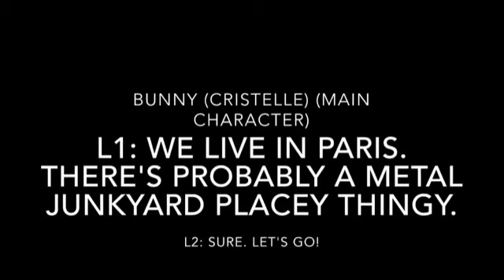Voice audition for Darling Charming TM